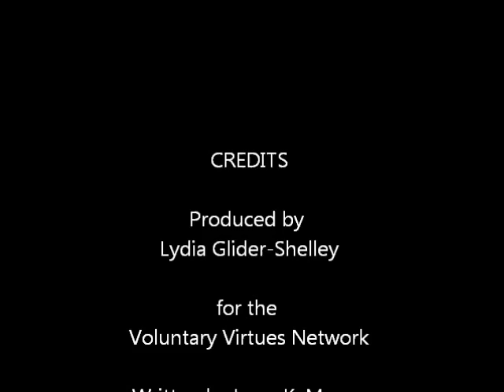The Invisible Hand: About the Payers